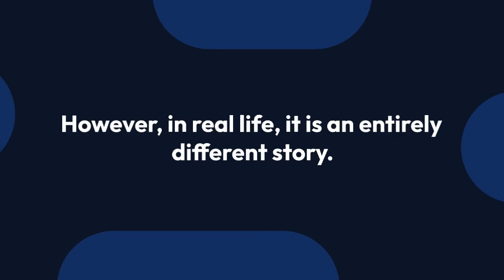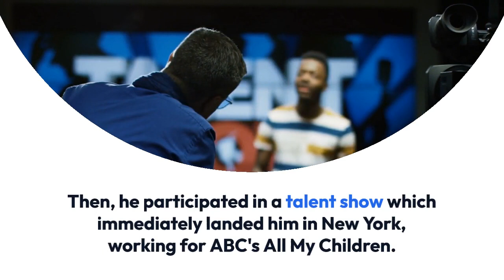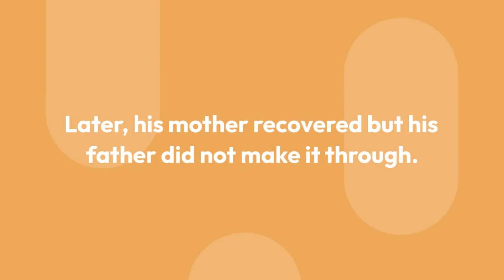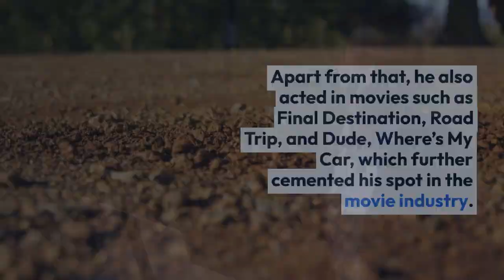Seann William Scott Wedding, Wife, Family, Net Worth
All the fans around the world, who are familiar with the American Pie franchise, remember Seann Willaim Scott as the wild and idiotic Steve Stifler a.k.a Stiffmeister.

However, in real life, it is an entirely different story. The Road Trip actor is the exact opposite of what he tends to portray in the movie screen.

He does not appear in red carpets, award ceremonies, and even does not party like the audience is used to seeing him do. Also, as quite as he is in real life, the actor is slowly losing his edge when it comes to landing numerous movie roles.

Seann William Scott had a rough patch when it came to his dating life and relationships. The Cottage Grove native first got engaged to fashion model Lindsay Frimodt in 2012.